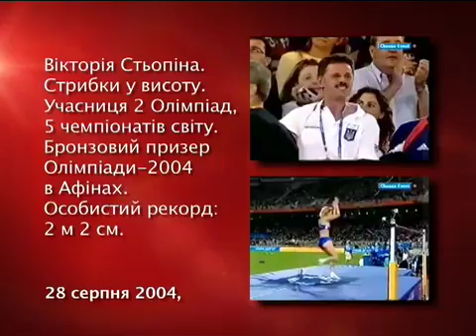KOLO OLIMPIADY AUGUST 21. Vita Styopina - sport&coaching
Програма "Коло Олімпіади" 21 серпня 2010 р. Вікторія Стьопіна - атлет і тренер.